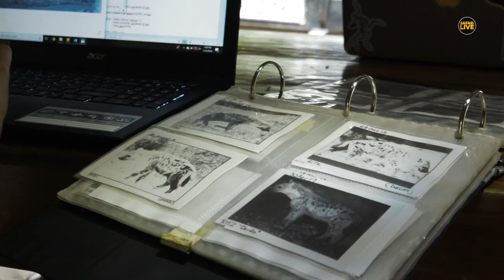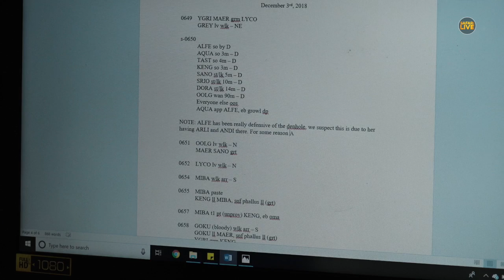safariLIVE Story: The Hyena Researchers of the Mara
We are delighted to feature the passionate researchers of the Michigan State University Mara Hyena Project, a programme dedicated to studying hyena behaviour in the Mara ecology. The project has been running for 33 years, and is one of the longest running predator research programmes to date. It has contributed to changing the negative perception around these complex and misunderstood mammals. Hyena fans the world over, unite!